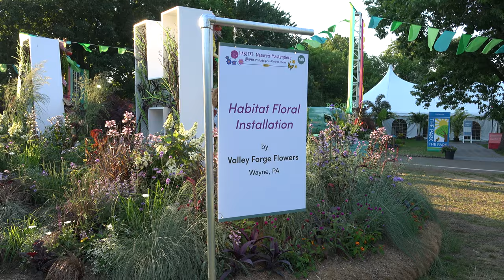Philadelphia Flower Show 2021 - Valley Forge Flowers - “Habitat: Nature's Masterpiece”